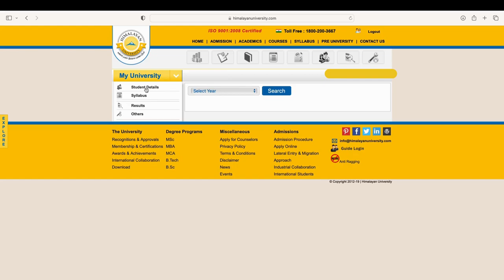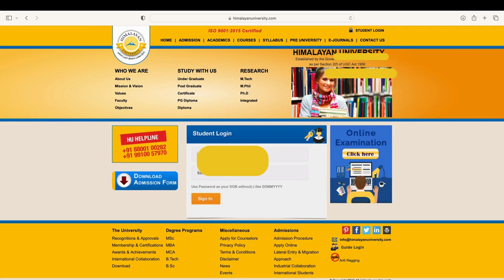Himalayan University Degree Verification is Online Enough ? Delhi or Arunachal Pradesh ?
About FACTS Verify:
FACTS Verify is a leading verification company committed to providing accurate and reliable verification services to individuals, businesses, and organizations worldwide. With a team of highly skilled professionals and cutting-edge technology, we aim to deliver comprehensive and trustworthy verification solutions.

Our Services:

Background Checks: We conduct thorough background checks to verify an individual's educational qualifications, employment history, criminal records, and more.
Identity Verification: Our identity verification services ensure that individuals are who they claim to be, safeguarding against identity fraud and misrepresentation.
Company Verification: We verify the authenticity and legitimacy of businesses, helping clients make informed decisions when engaging in professional relationships.
Document Verification: Our experts scrutinize and authenticate various documents, including certificates, licenses, and legal papers, to ensure their validity.
Address Verification: We verify residential and commercial addresses to establish credibility and minimize risks in transactions and communications.

Why Choose FACTS Verify:

Accuracy: We strive for excellence in every verification process, ensuring the accuracy and reliability of our results.

Security: Confidentiality and data security are our top priorities, and we employ robust measures to safeguard sensitive information.
Timely Results: We understand the importance of time-sensitive verifications and aim to provide quick turnaround times without compromising on quality.

Custom Solutions: Our flexible approach allows us to tailor verification solutions to meet the unique needs of our clients.
Global Reach: With a global network and expertise in international verification, we can assist clients across borders and industries.

Our Clients:
We serve a diverse clientele, including employers, educational institutions, financial institutions, landlords, and individuals seeking trustworthy verification services.

Get in Touch:
Our dedicated support team is available to assist you with any inquiries.

At FACTS Verify, we are committed to providing factual and reliable verification services that empower individuals and businesses to make informed decisions. Trust us for all your verification needs.

*degree verification
*fee dues
*degree verify
*fake degree verify
*how to verify my degree
*how to do third party verification
*how to apply degree
*original degree
*private university
*problem in private university
*verify my degree
*degree verifier
*departmental documents verification
*fake degree and verification
*how to verify degree through rti
*what is rti verification
*wes process